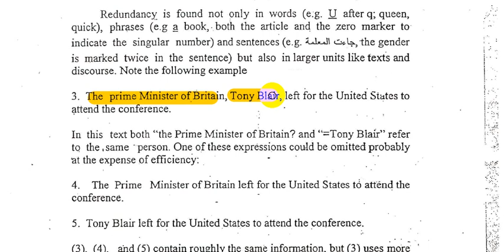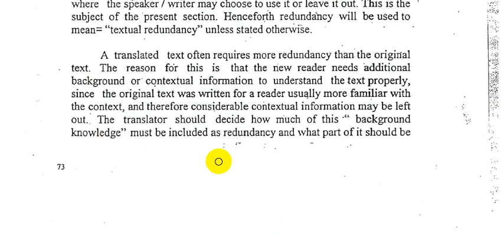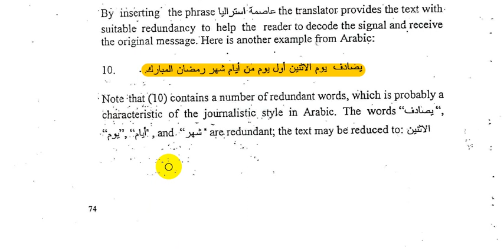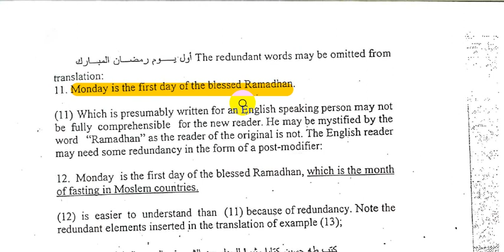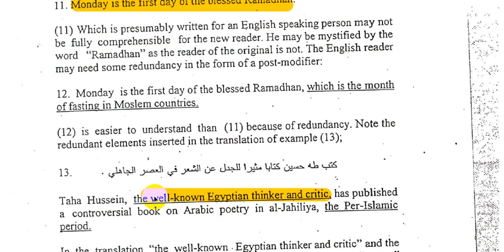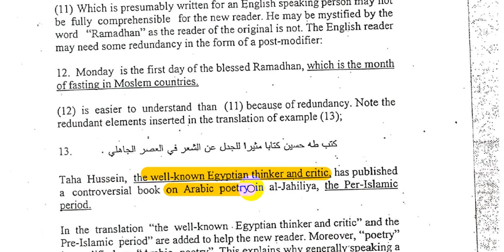Redundancy in Theories of Translation